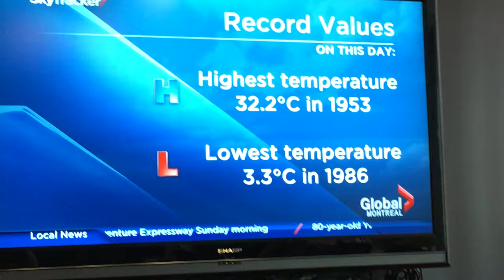Tatara Samurai : Global TV Interview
Interview with Nishikori Yoshinari (dir) and Eugene Nomura (prod).